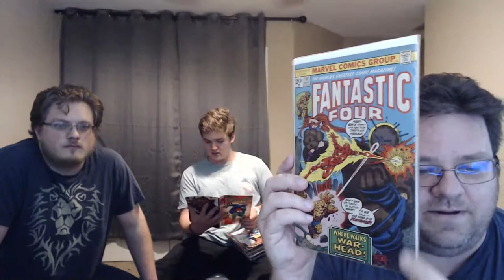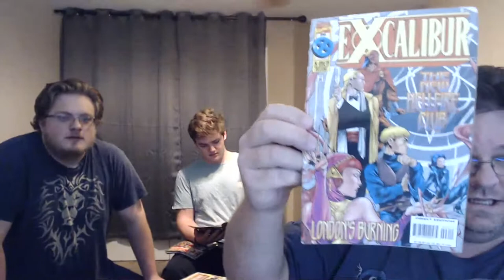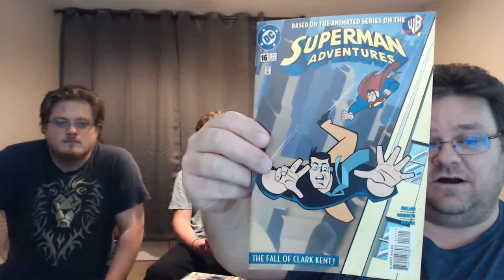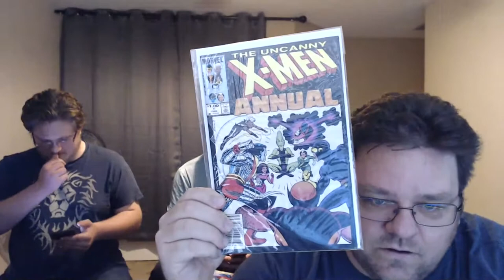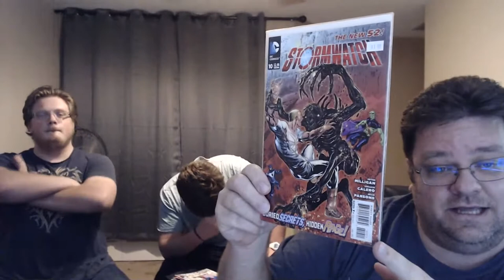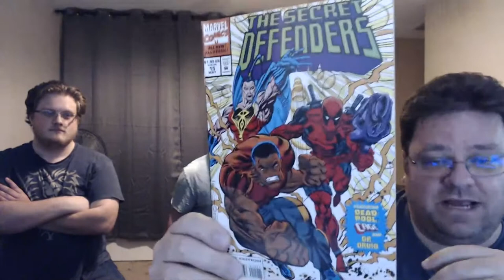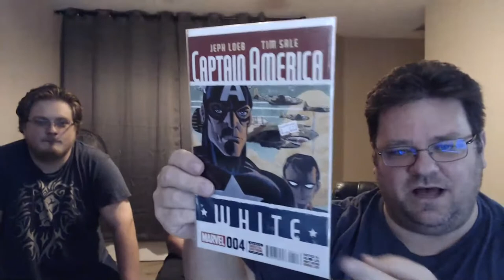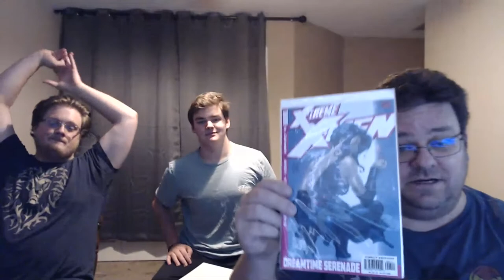Longbox Diving Comic Haul Review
Please join us in reviewing our longbox diving finds.